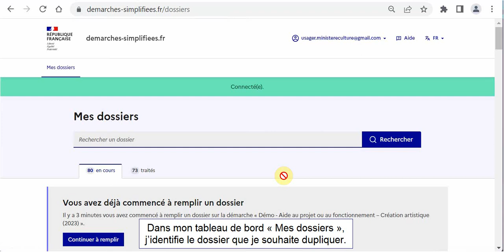Dupliquer un dossier